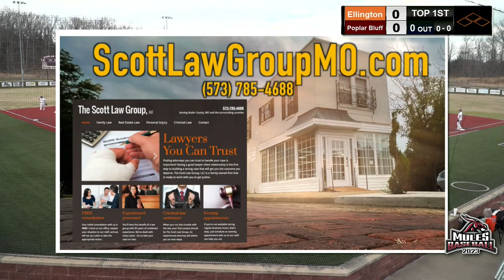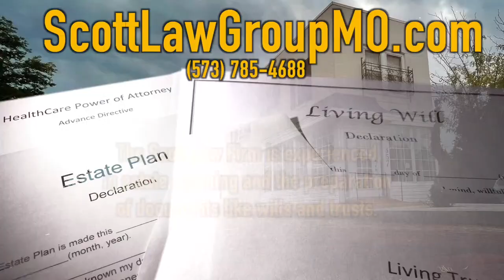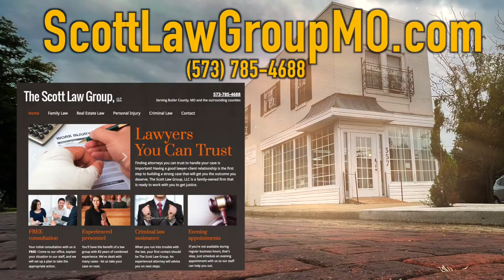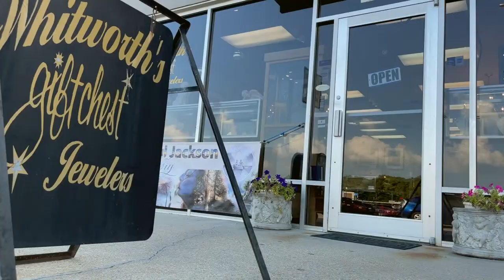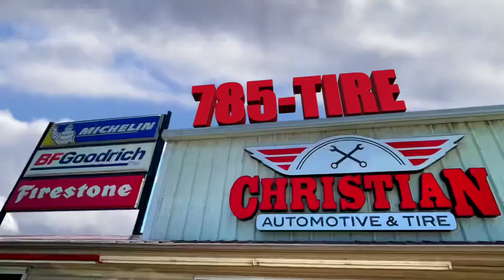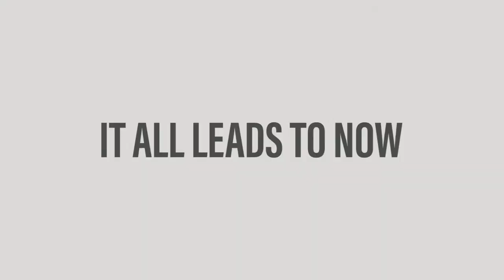Poplar Bluff Mules in action today against the Ellington Whippets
It’s a warm Monday afternoon as Poplar Bluff faces the Ellington Whippets, live from Bobby Strenfel Field, at Poplar Bluff Senior High School!

We are live in Poplar Bluff for today’s game. The (4-4) Poplar Bluff Mules will face the (4-6) Ellington Whippets.

Please share this feed on Facebook and YouTube and let us know where you’re watching from!